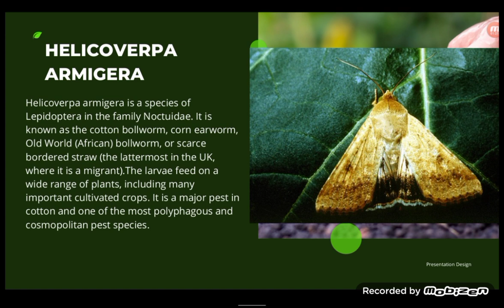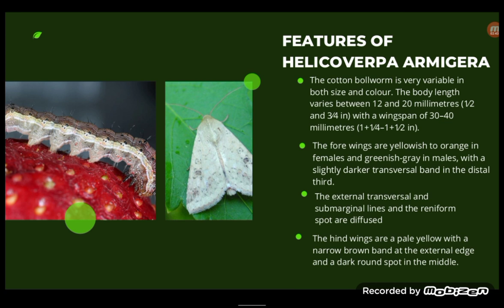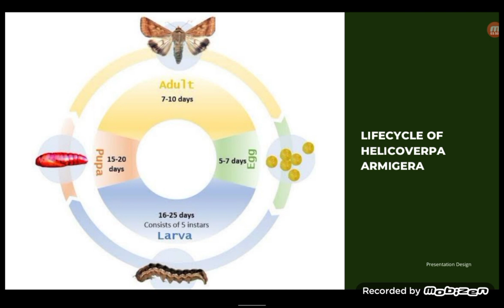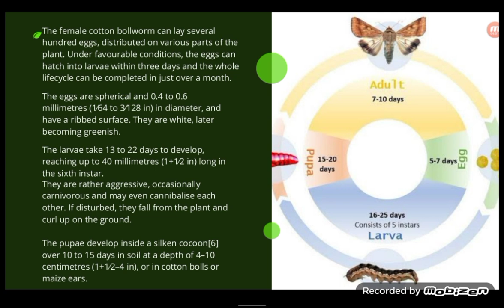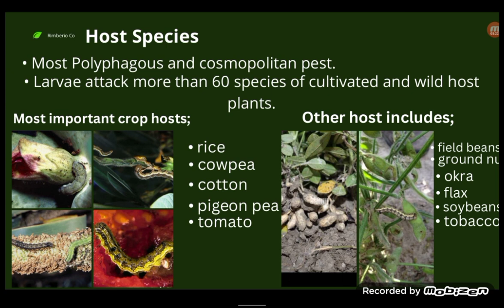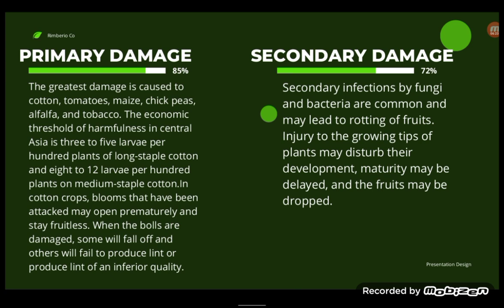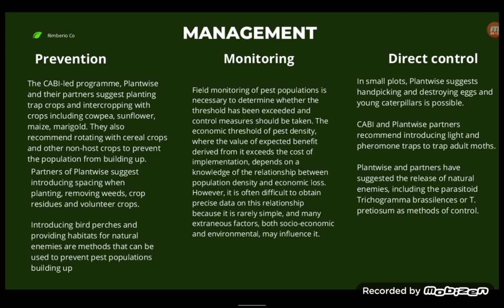Helicoverpa Armigera (cotton bollworm)